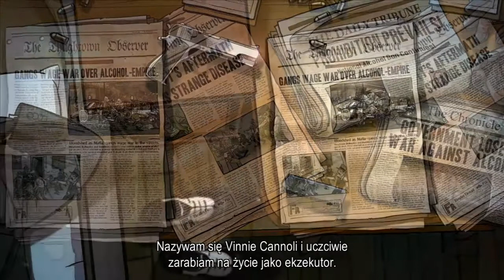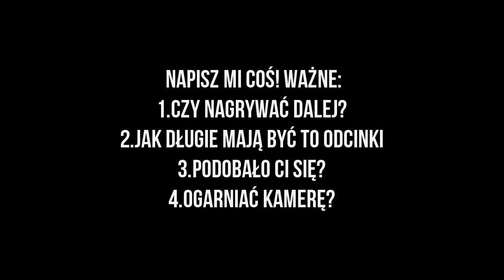#1 Guns,Gore & Cannoli - Zaczynam tłuc umarlaków!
Pierwszy odcinek z serii gry Guns,Core and Cannoli! Subować po więcej! Pierwszy odc. znaczy jedno! Pisać mi co mam poprawić. CZWARTEK Z GRAMI O GODZINIE 15! Creepypasty i inne czytanki o godzinie 17!